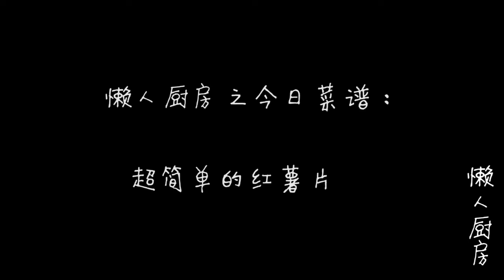这是红薯饼最简单的做法，一搅二拌两步搞定，炸好就能吃，超简单